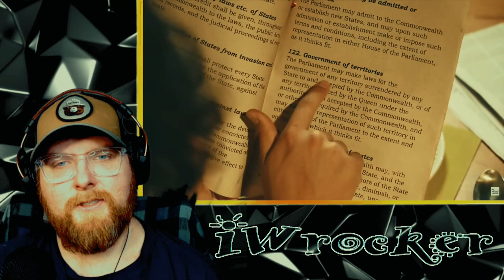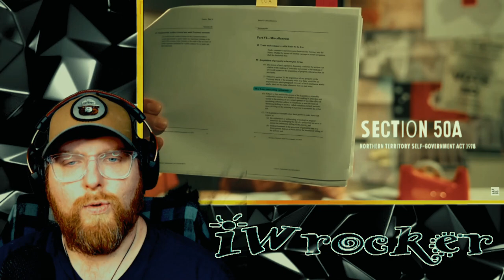American Reacts to Why Isn’t the Northern Territory a State? (Australia)